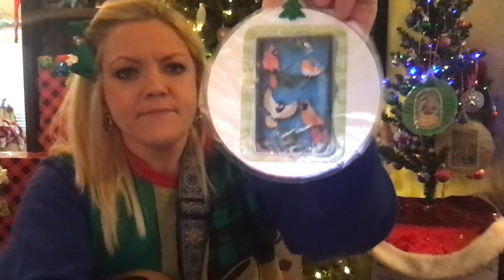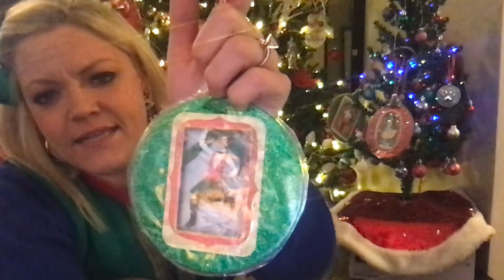Music Therapy with Randi: Countdown to Christmas